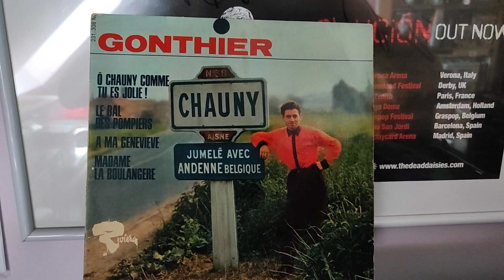GONTHIER "Ô Chauny comme tu es jolie !" / "Le bal des pompiers"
GONTHIER
"Ô Chauny comme tu es jolie !"
"Le bal des pompiers"
Ville de Chauny
Pôle culturel - Ville de Chauny
Forum de Chauny